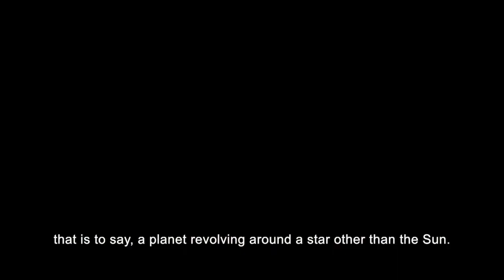Michel Mayor, Nobel Prize laureate, Physics 2019: "There is no planet B"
There is no Planet B, explains Michel Mayor: his research on exoplanets and their atmospheres helps us understand why the Earth is the way it is, and what it could become if we are not careful.